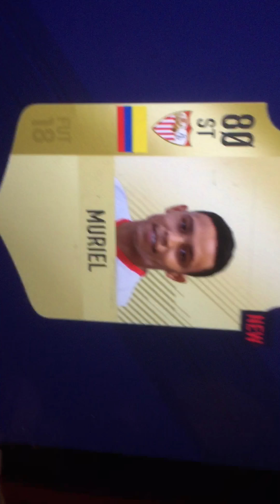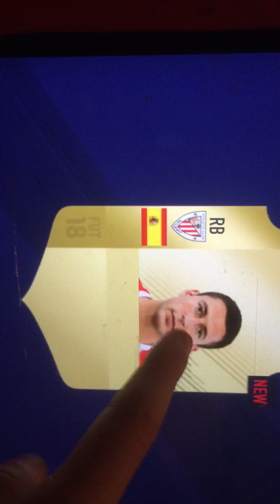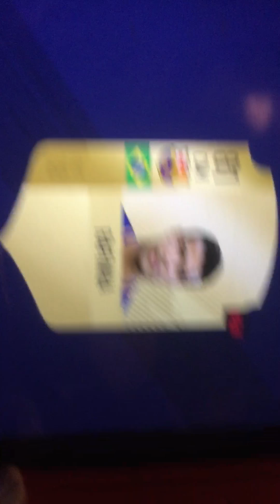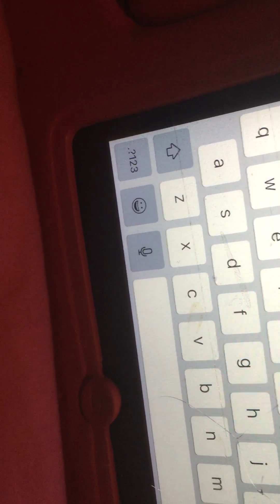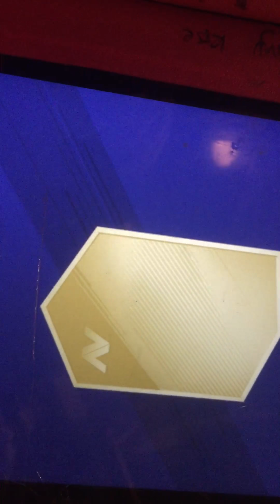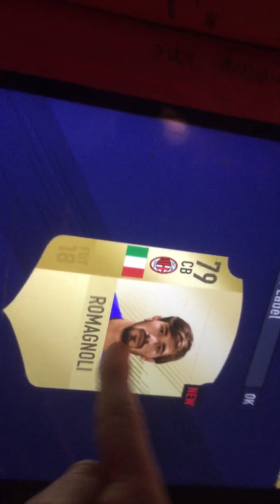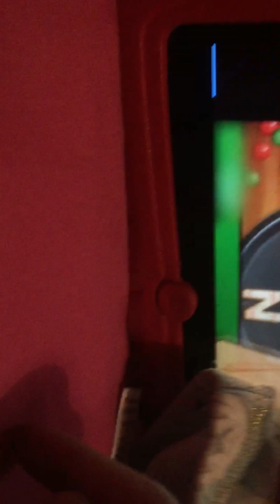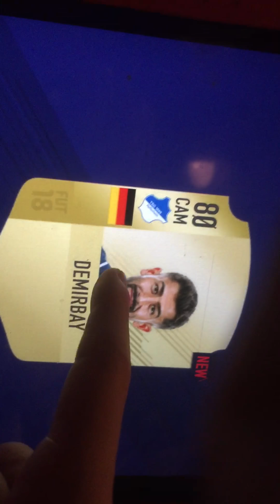Pack opening part2